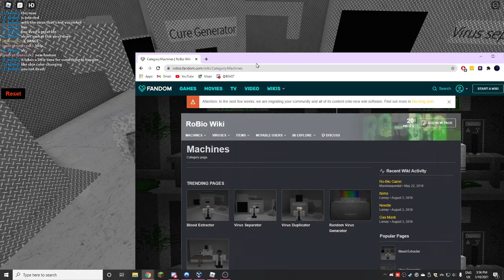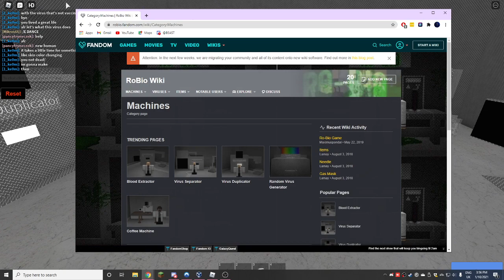trying to cure corona